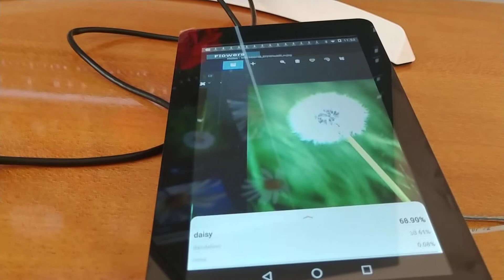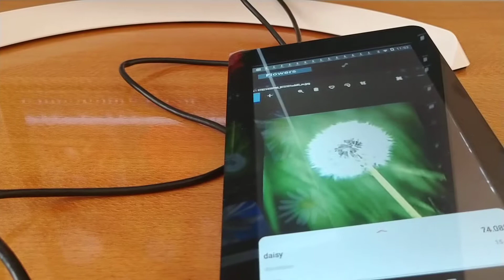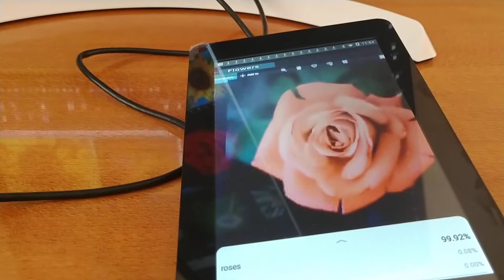Распознаем цветы на Андроид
С переносом обучения (transfer learning), то есть, мы дообучаем  лишь верхние слои (классификатор), не затрагивая слои выделения признаков (features extraction).
Это экономит время на обучение - минуты вместо часов.